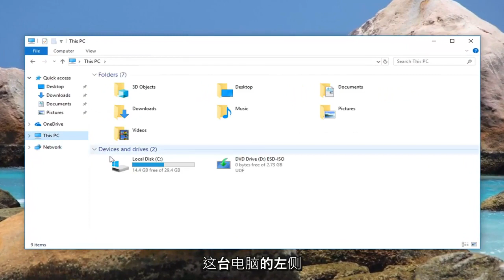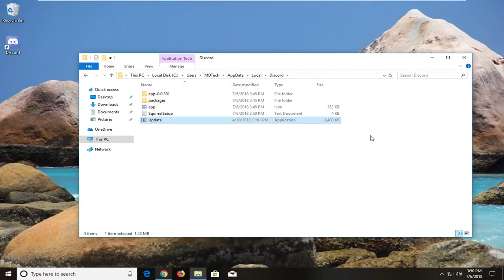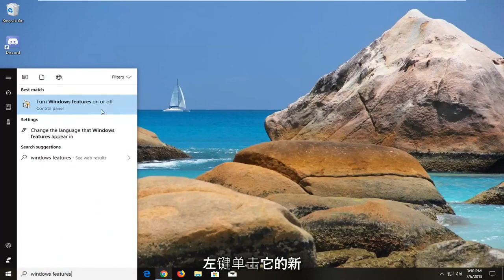如何解决Windows 10/11上Discord安装失败的问题？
修复 Windows [教程] 中的 Discord 下载错误。

用户管理器有很多方法可以解决安装错误，通常在新版本工具发布时出现。